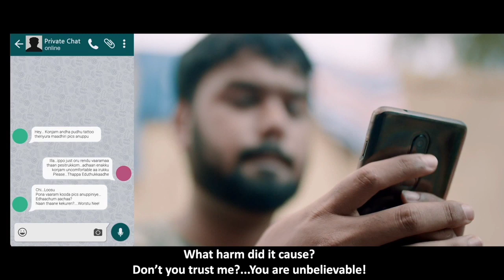ஆன்லைன் பிரியர்களுக்கு ஒரு வீடியோ